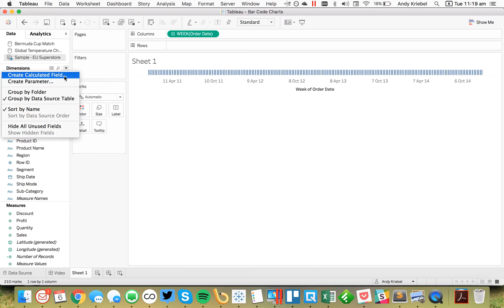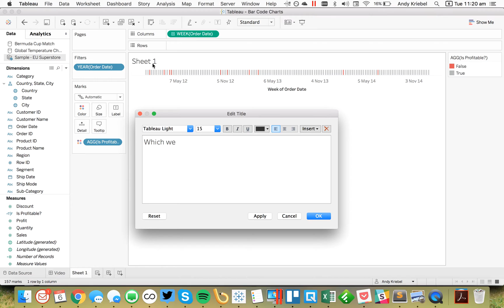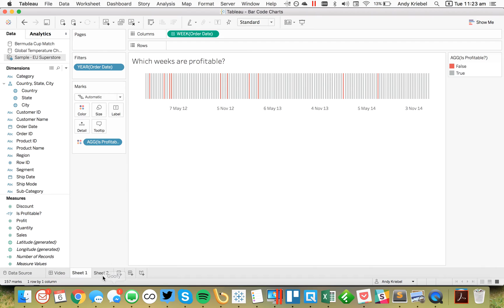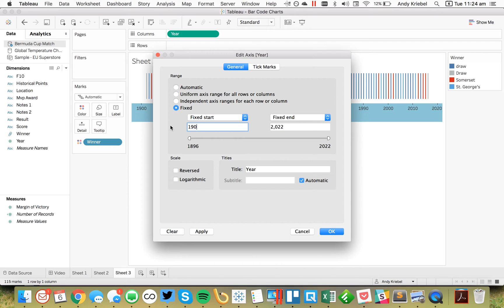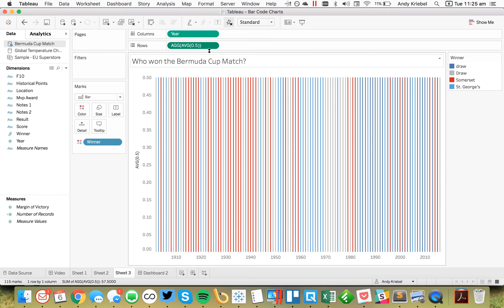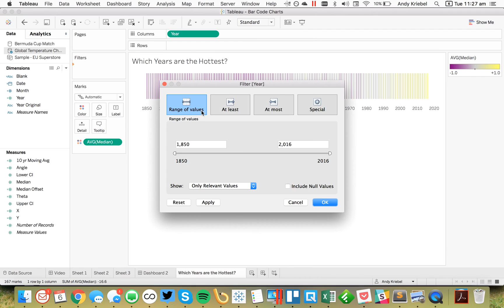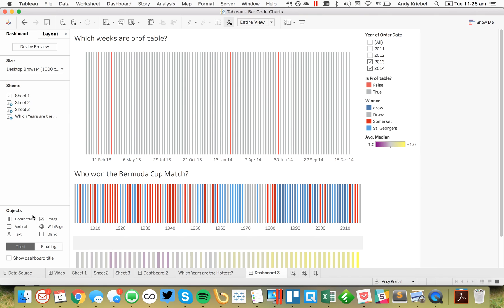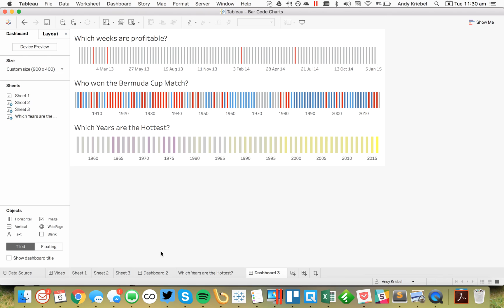How to Create Barcode Charts in Tableau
TableauTipTuesday: How to Create Barcode Charts